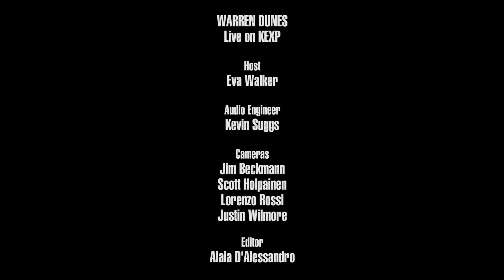Warren Dunes - Crosstown Villain (Live on KEXP)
presents Warren Dunes performing "Crosstown Villain" live in the KEXP studio. Recorded July 2, 2019.

Host: Eva Walker
Audio Engineer: Kevin Suggs
Cameras: Jim Beckmann, Scott Holpainen, Lorenzo Rossi & Justin Wilmore
Editor: Alaia D'Alessandro